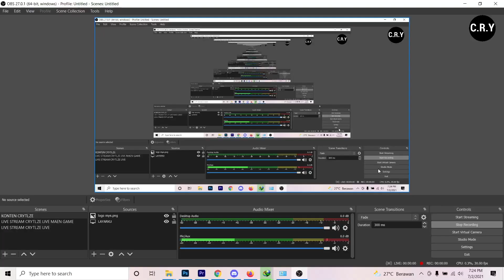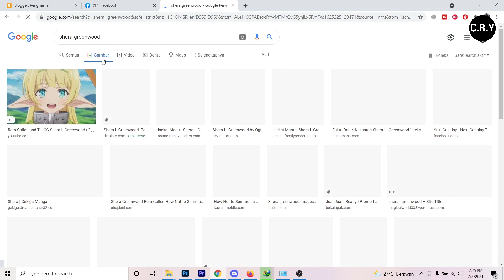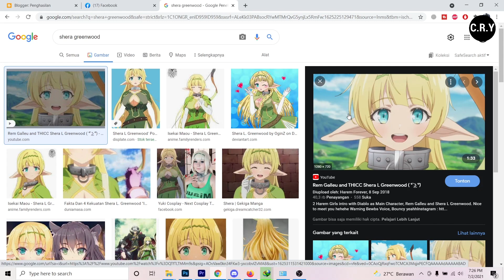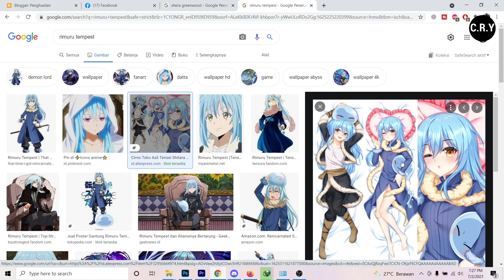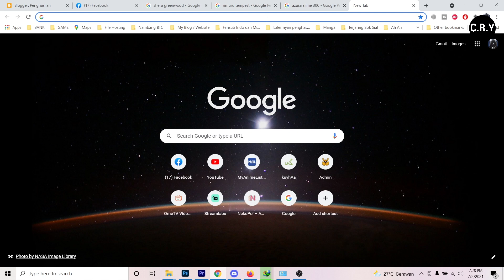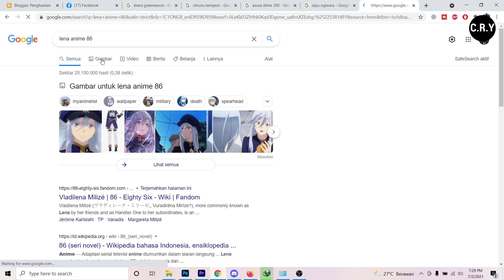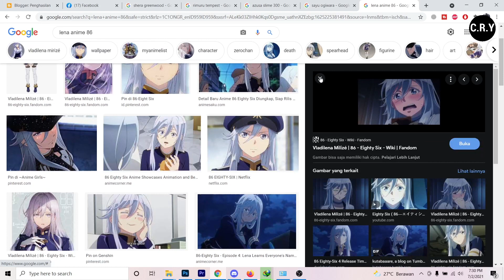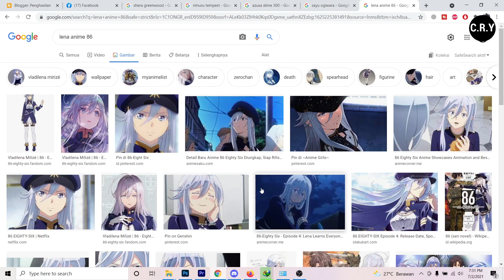WAIFU KAMU PASTI ADA LIST INI! - 5 Waifu Terbaik Anime Spring 2021 Ver CRYTLZE